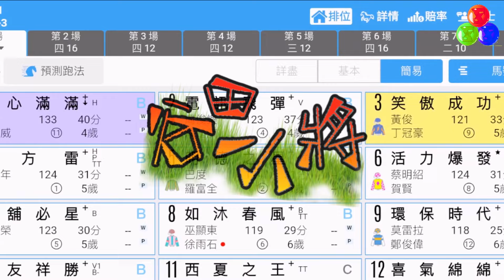🔔節目04🏇賽馬 世榮│【谷田小將】(四)24.02.15 │●一齊用《堅仔》，入牧場認識吓呢匹新馬●HKJC 賽馬貼士